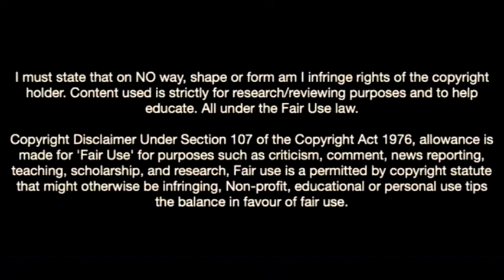Chelsea's Armando Broja Is On Fire In Southampton